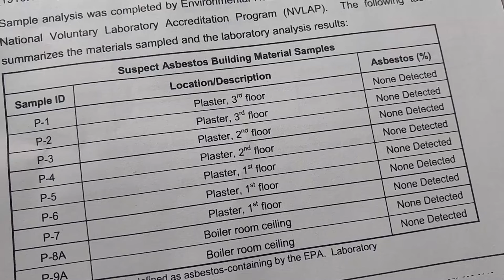No significant quanitity of asbestos discovered in Floyd County court house